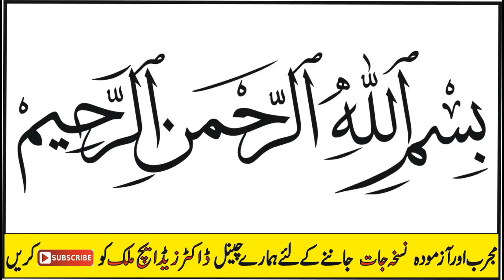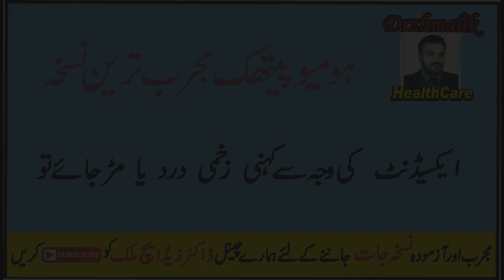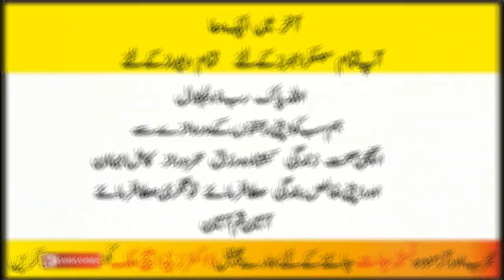Video #170 If Accident Happen Then How to Cure ایکسیڈنٹ کے لئےمیرے کلینک کے سات مجرب نسخہ جات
Homeopathic Medicine or Medical Knowledge k Baray main or Seekhnay k liya link pay click karay….

Punjab Pakistan.